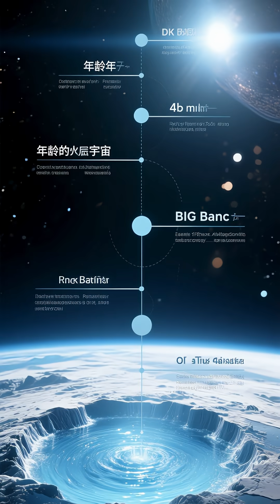There’s a Giant Reservoir of Water Floating in Space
Astronomers have discovered an enormous cloud of water vapor 12 billion light-years away — the largest and most distant ever found. It surrounds a feeding supermassive black hole, holding 140 trillion times more water than all of Earth’s oceans combined. This ancient reservoir formed just 1.6 billion years after the Big Bang, proving that water has been present in the universe almost since its beginning.